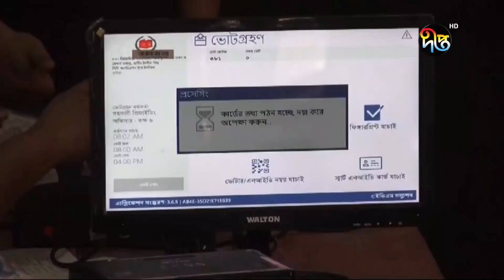কুমিল্লা উপনির্বাচনের ভোটের খবর সরাসরি | Comilla | Election | Deepto News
কুমিল্লা উপনির্বাচনের ভোটের খবর সরাসরি

Address:
Deepto TV
7/A/GA Tejgaon Industrial Area,